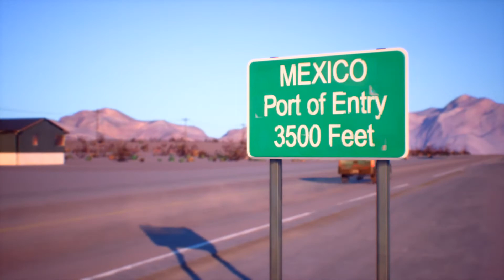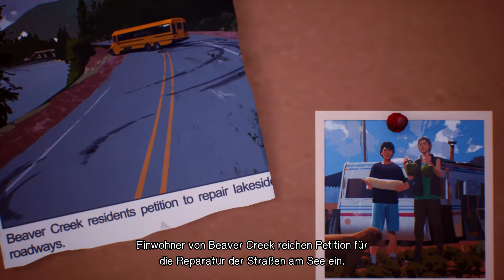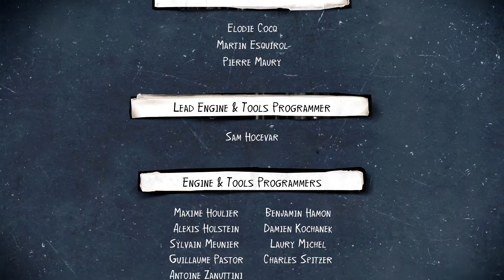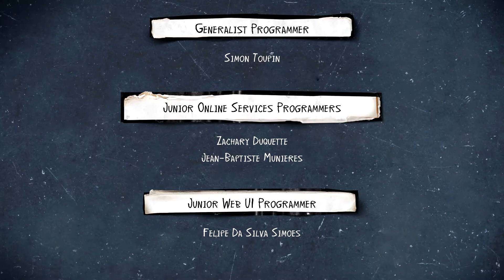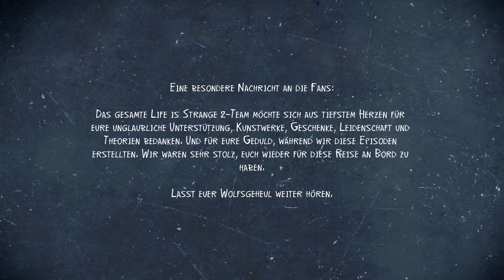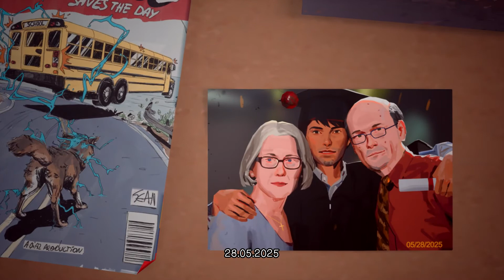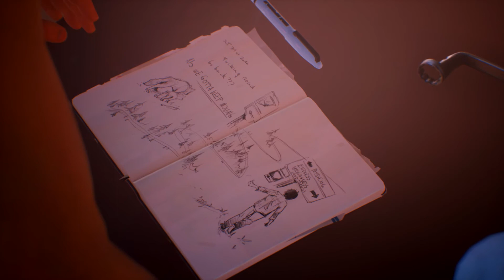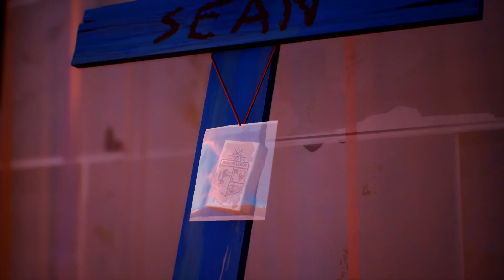Life is Strange 2 #37 ● Letzte Konsequenzen ● Sonic X Game Life is Strange 2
Nach einem tragischen Vorfall laufen Sean und Daniel Diaz von zu Hause weg. Sie flüchten vor der Polizei, während sie sich mit Daniels telekinetischer Kraft befassen, Richtung Mexiko.
Plötzlich ist der sechszehnjährige Sean für Daniels Sicherheit, Unterkunft und Verständnis von Richtig und Falsch verantwortlich. Als Sean formen deine Entscheidungen das Schicksal der Diaz-Brüder und all jener, denen sie begegnen.
Der Weg nach Mexiko ist lang und voller Gefahren. Diese Reise könnte Sean und Daniel auf ewig verbinden ... oder ihre Brüderlichkeit zerreißen.

Social-Media